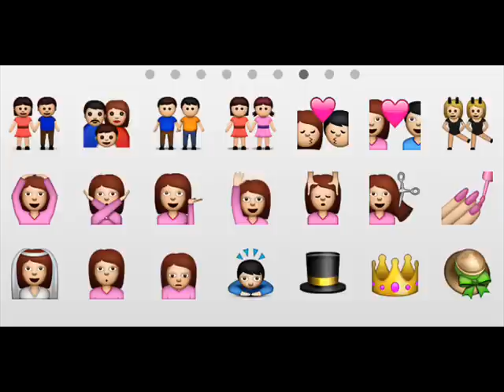Lesbians turning men into their Money-slaves!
It's finally here. Hear the truth about Sperm donors! And read this idiot's blog abut it:
And read this, please. The newest feminist liberal scam! Extreme Feminism  Financial slavery, femdom, female supremacy? WTF? Femi-Nazis, militant feminism, lesbian feminists controlling men etc is more like it! Stop it now! Financial abuse, mental torture in the hands of evil sadistic women. Or is it Womyn? Wallet rapers! CFNM Sadistic female lesbian couple using male slaves for money as financial slavery and money slave while all they wanted was to donate sperm!